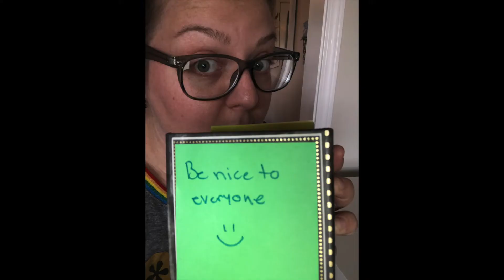Math 8 Greeting #1